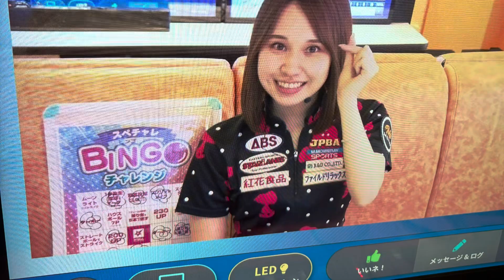キングたくのYJ#30513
キングたくのpリーグ愛#1800。出張スペシャル。ラウンドワンスペチャレ本橋優美ビンゴチャレンジ。なんとトータル大金星もぎ取った。ファンのおかげ。ノーミスハンデ込み自己最高の258マーク。6ゲーム631。なんとスペチャレ初の一桁順位9位。勝利者賞と参加賞2冠獲得。ファンに感謝。本橋優美ありがと。リアル二刀流での試合。介護福祉士兼アマチュアボウラー。最後までご覧あれ。